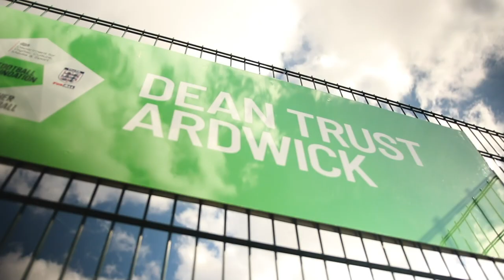Manchester United Academy players surprise Foundation participants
We were delighted to welcome Manchester United Academy players Marcus, Sam and Tom to our holiday camp at Dean Trust Ardwick ⚽😀

The players joined in with students part of a SEND (special educational needs and disabilities) cohort for some football fun! Manchester United Foundation uses the power of football to engage and inspire young people to build a better life for themselves and unite the communities in which they live. Dedicated staff deliver educational and community outreach programmes to help young people make positive choices in their lives.

Manchester United Foundation uses the power of football to engage and inspire young people to build a better life for themselves and unite the communities in which they live. Dedicated staff deliver educational and community outreach programmes to help young people make positive choices in their lives.